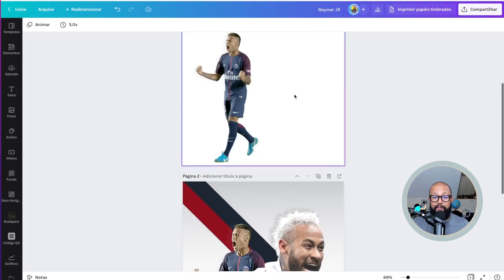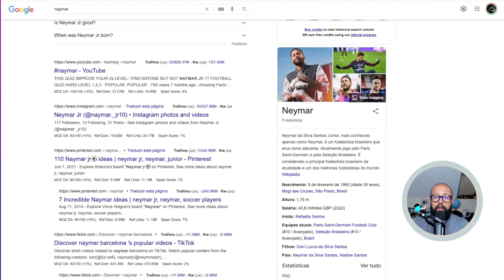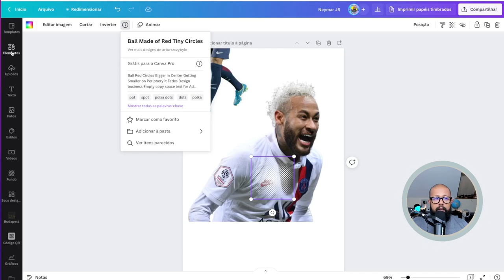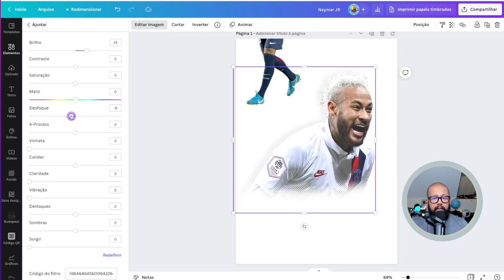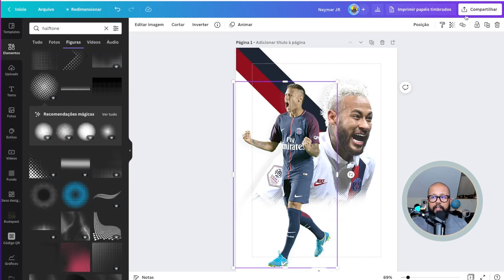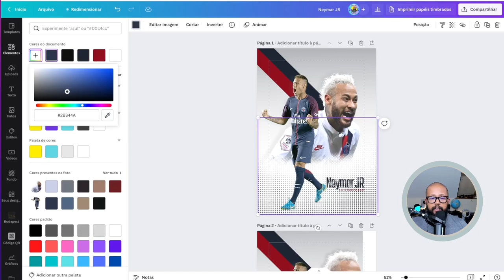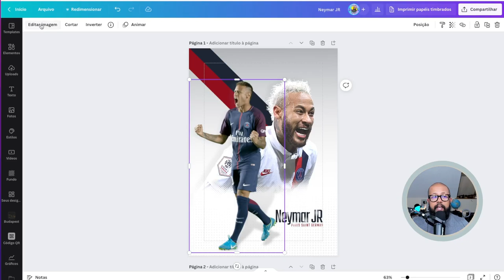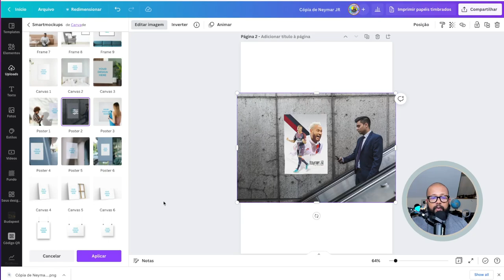AULÃO SPECIAL 🔥 Como fazer arte PROFISSIONAL no Canva [ARTE DE FUTEBOL]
Olá Pessoal, hoje no Aulão especial, eu te ensino a como fazer uma arte profissional no Canva, uma arte de futebol, ou flyer de futebol, passo a passo. Esse é um tutorial avançado que tenho certeza que vai te ajudar.

—— ⚠️ LINKS IMPORTANTES

—— 👨💻 SOBRE MIM.